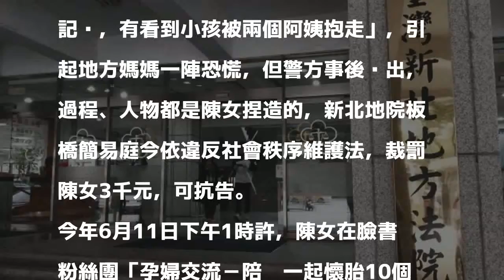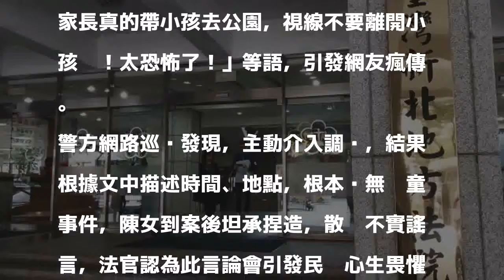瞎扯板橋傳擄童 女PO文散佈假消息罰3000元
〔記者陳慰慈／新北報導〕陳姓女子在臉書「孕婦交流－陪妳一起懷胎10個月」粉絲團貼文稱，聽計程車司機說「板橋四維公園一個小孩被偷偷抱走」、「調行車記錄，有看到小孩被兩個阿姨抱走」，引起地方媽媽一陣恐慌，但警方事後查出，過程、人物都是陳女捏造的，新北地院板橋簡易庭今依違反社會秩序維護法，裁罰陳女3千元，可抗告。

發表評論評論如下。